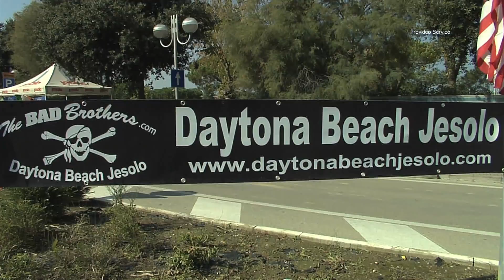Daytona Beach di Jesolo 2014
Settima Edizione di Daytona Beach di Jesolo
il più grande evento motoristico dell'Adriatico
Spiaggia del faro
Jesolo Lido, 4-5 ottobre 2014